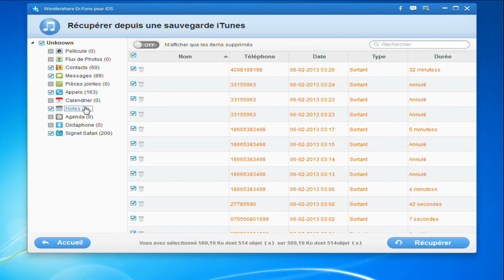Comment extraire la sauvegarde iTunes pour votre iPhone dr fone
Vous voulez récupérer un fichier dans la suavegarder iTunes, pas synchorniser avec iTunes, comment faire? Voyez ici.